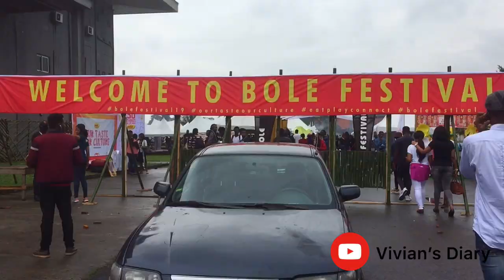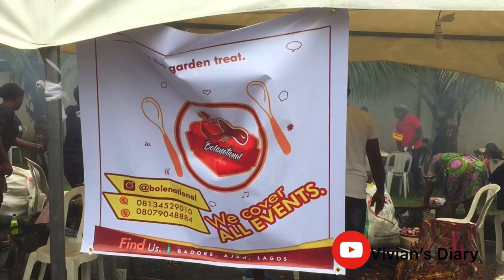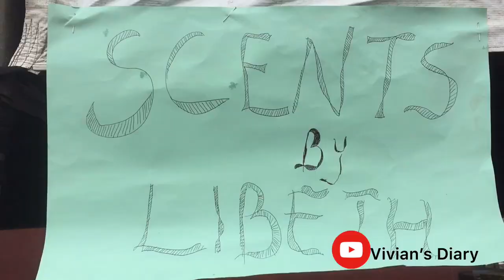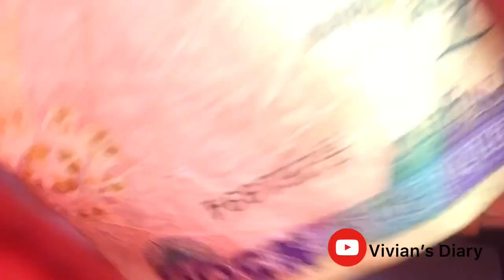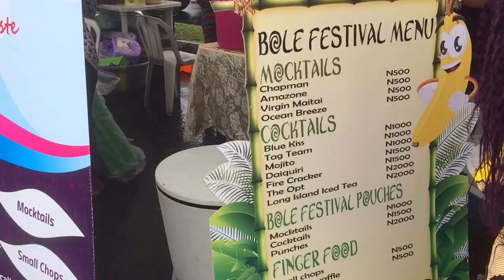2019 PORTHARCOURT BOLE FESTIVAL| VLOG 3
NB: I lost some sound in a few clips while uploading. Please bear with me.

Bole Festival is a food-meet-fun event usually held in Portharcourt, Rivers State annually.